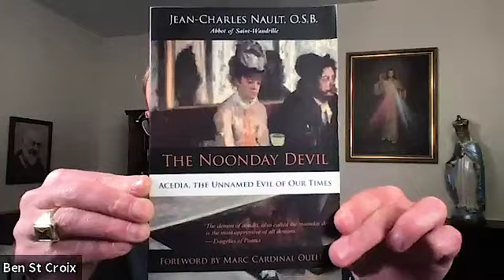Made for More (Virtual Mission) Part 1